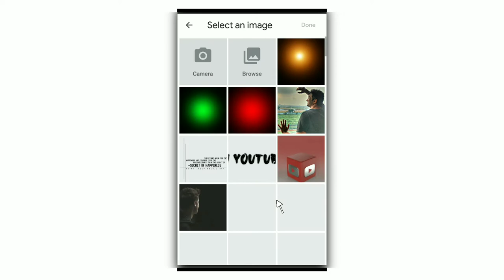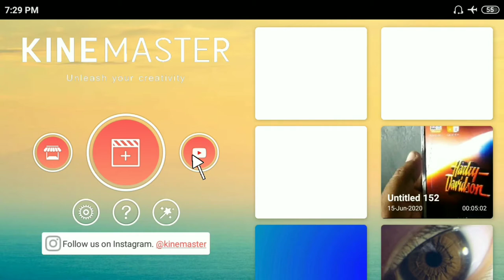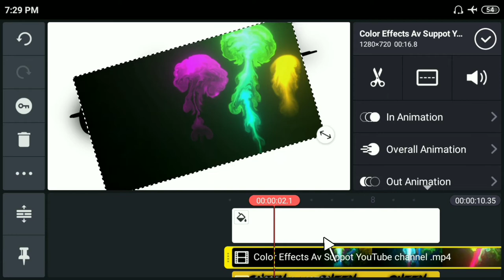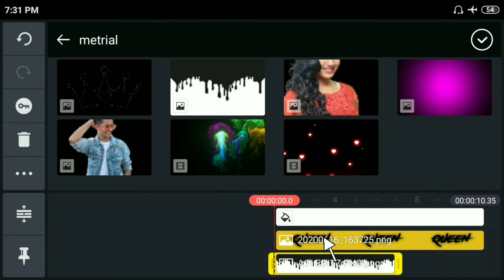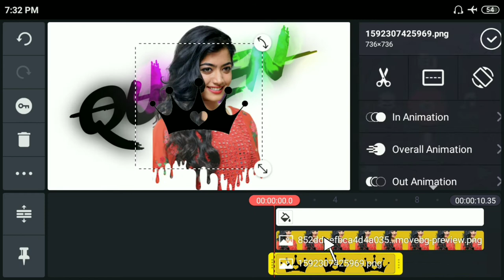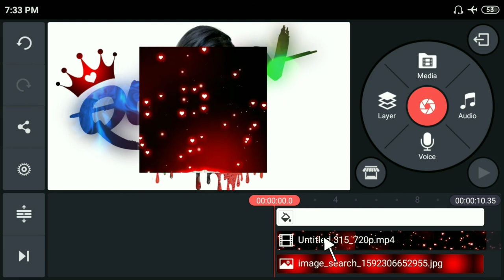How to make trending whatapp status in kine master | Kine master tutorial hindi | Edit For U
How to make trending whatapp status in kine master | kine master editing Hindi | Edit For

Hii, friend welcome to my channel Edit for u.In this channel which you find editing tutorial videos like tik tok editing videos,kinemaster editing video,picsart photo editng,instagram photo editing,vfx editing videos and all editng app review releted video if you like my video so plz subscribe my Youtube channel.

how edit tik tik video in mobile
video editing application
how to edit video in mobile hindi
edit for u channel
How to make trending whatapp status